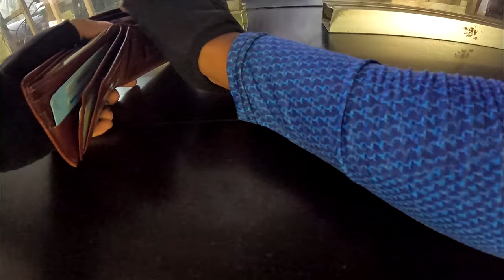Travelling on Train with bicycle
On the day of Eid, I, Baidik Chatterjee, your favorite superman, went out for what I thought would be a short cycle ride.

That short cycle ride turned out to be quite long, and we reached Kolaghat.

Instead of pedaling our way back, we decided to take the train.

In this video, I will show you how you can travel with your cycle on a train.